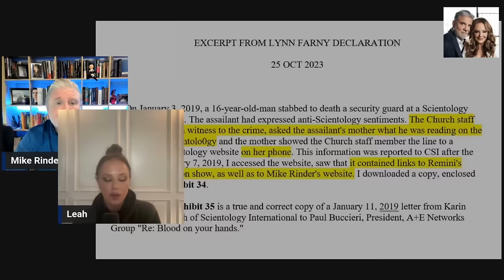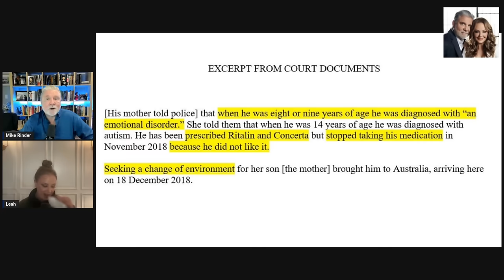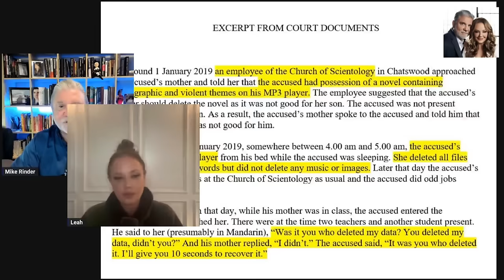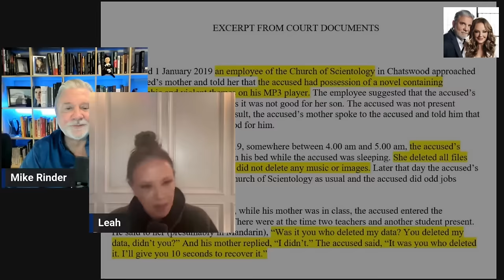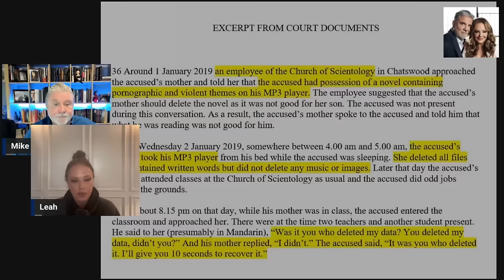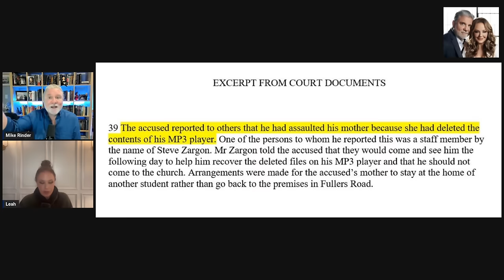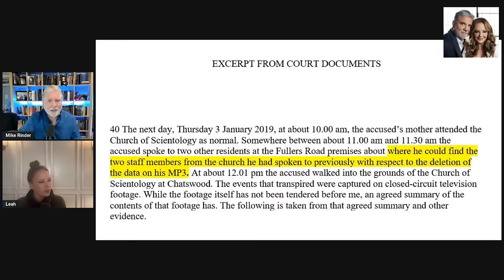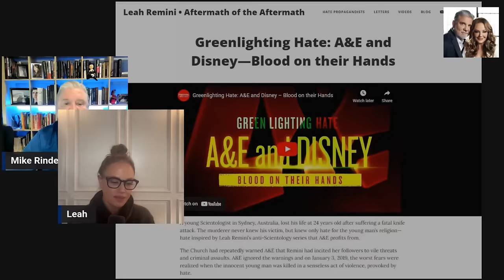Scientology's Big "Blood on Your Hands" Lie Exposed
Breaking down the facts that have now been revealed proving scientology was lying (and KNEW it) when they claimed Leah Remini and I had "incited" the murder of a scientology security guard in Australia in 2019. They had ALL the facts, but until now, they had remained secret. Their brazen lying relied on the documents that have now come to light never being public.

This is yet another example of Fair Game.

You can now visit the Mike Rinder store for the new collection of merch -- t-shirts, hoodies, mugs, mousepads and more